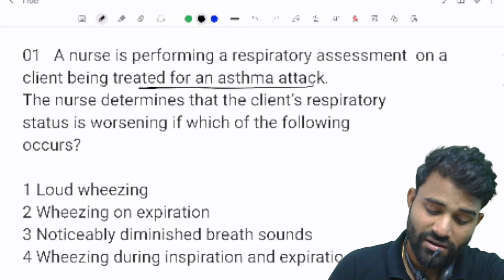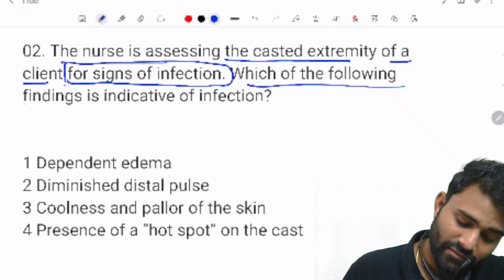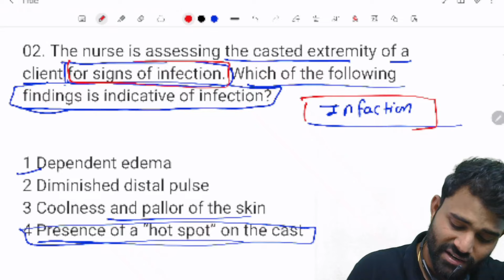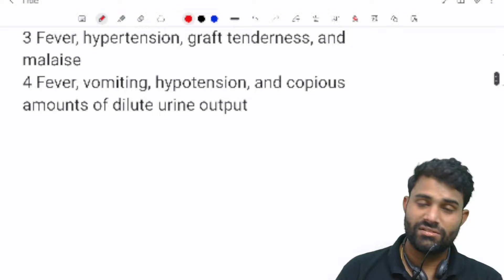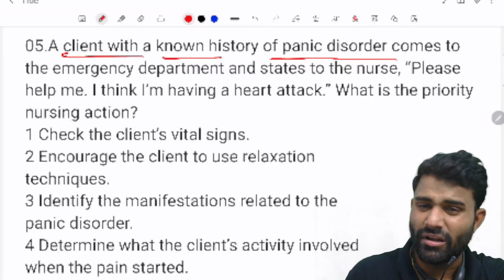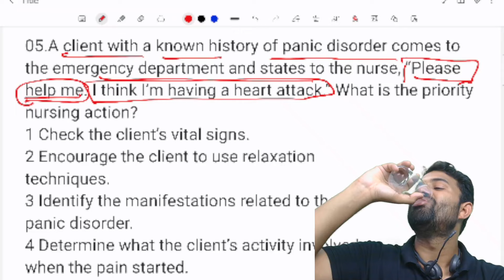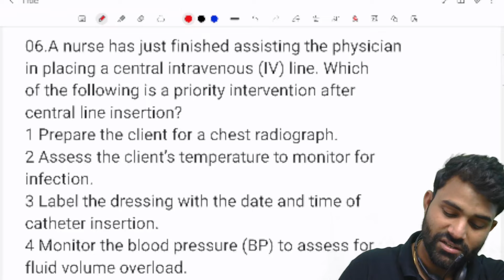ESIC ! DSSSB ! Nursing officer ! Special MCQ ! Ravi sir !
Esic special class
Special mcq classes for esic
Esic importants question
Supportive no